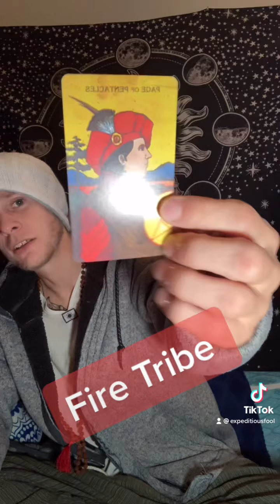Elemental Weekly Reading Fire Tribe 10-18-21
ExpeditiousFool.com

Current Services:

Tarot Readings:

9 Card In Depth Reading/30 Mins-$50

Breathwork/30 Mins
Meditation/30 Mins
5 Tibetan Rites Instruction
Guided Yoga Nidra Session-$50
Couples Breathwork-$60

Visit Me At :
ExpeditiousFool.com